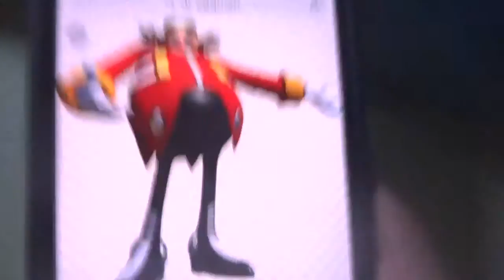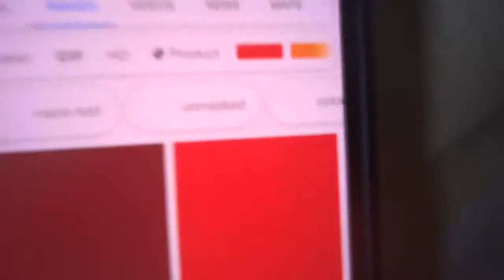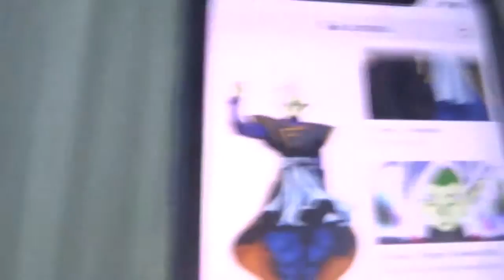Top Adventure Unite! Part 62: BEGIN!!!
Goofs: 1. TONS of actor goofs...